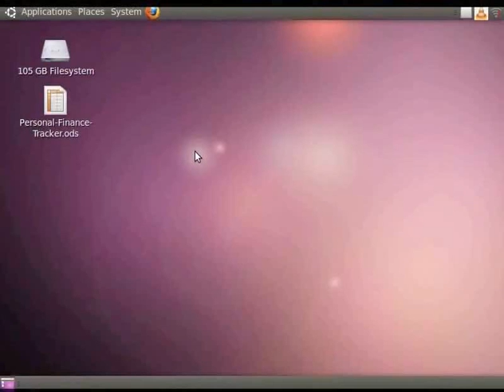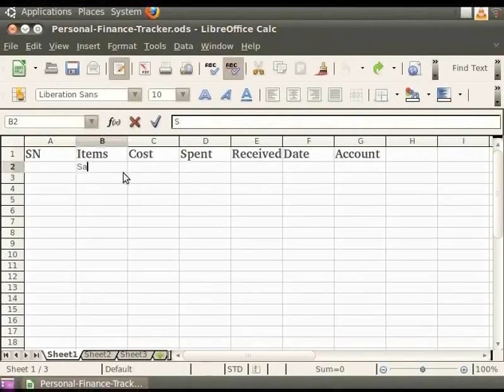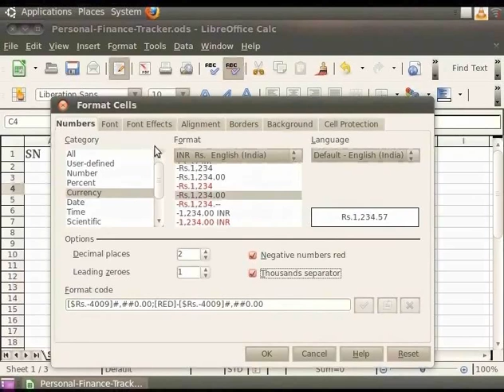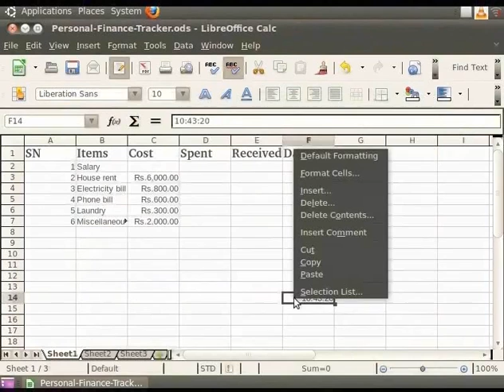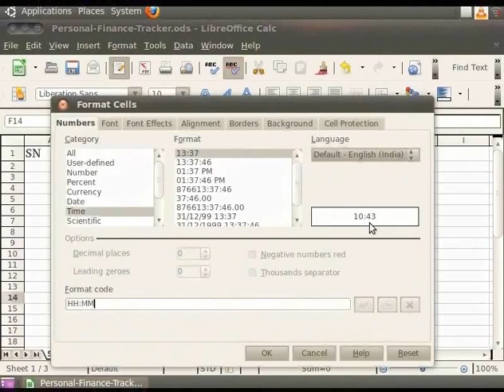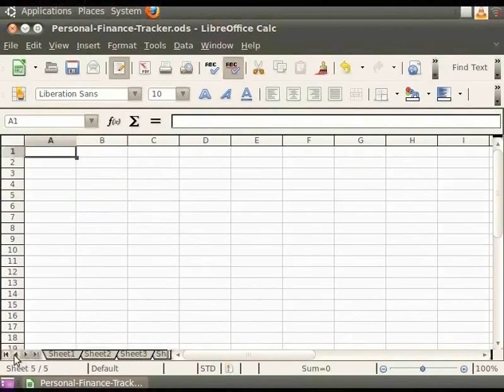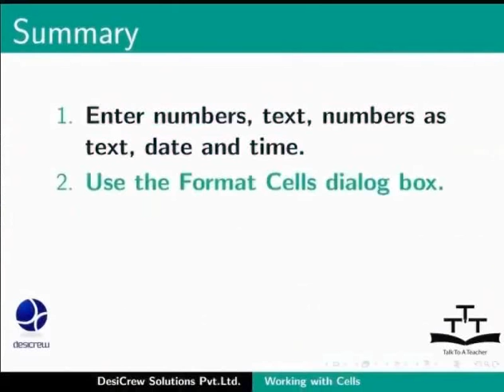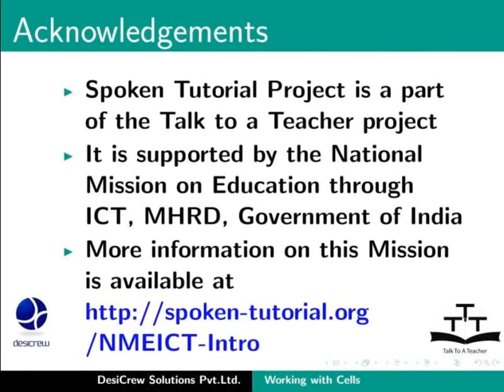2 Working with Cells Bengali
LibreOffice Suite Calc Tutorials - Bengali